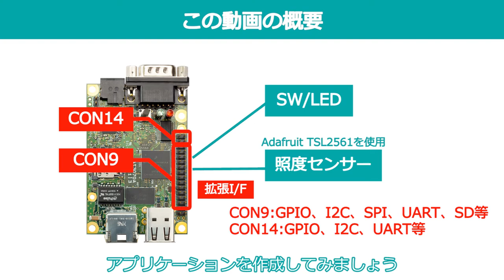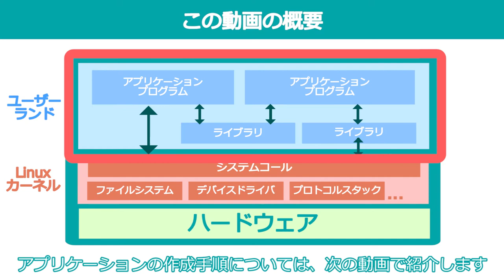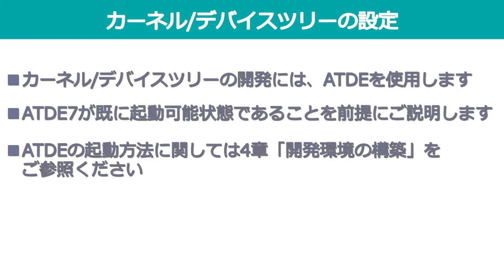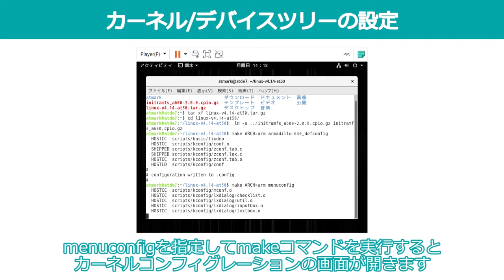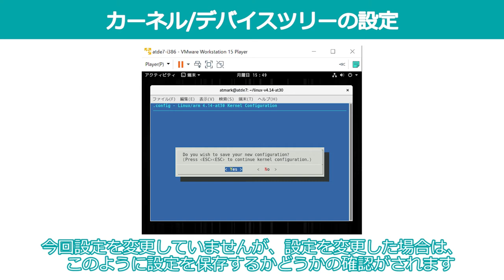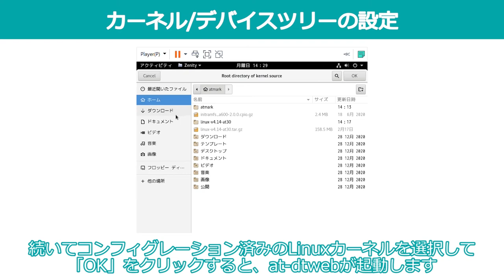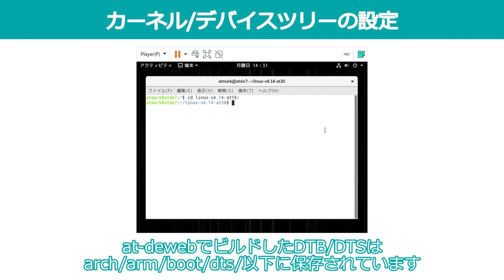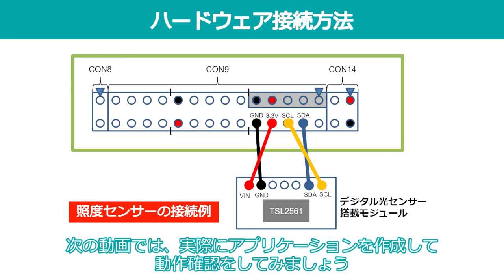[Armadillo-640開発基礎セミナー]第6章：拡張I/Fを使った開発の流れ(ハードウェア、カーネル編)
Armadillo-640の拡張I/Fを使用して、SWやLED、照度センサーを接続し、
GPIOでの入出力やI2Cでデータ通信を行うまでの流れをご紹介します。
この動画では、センサー等を接続するハードウェアの部分と、
カーネル/DTBでI2C通信を行う為の設定方法についてご説明します。

[目次]
■0:09 この動画の概要
■1:20 端子の確認方法
■2:00 ハードウェア接続方法の確認
■2:16 カーネル/デバイスツリーの設定方法
■7:51 ハードウェア接続方法